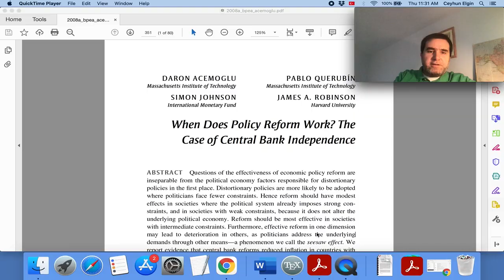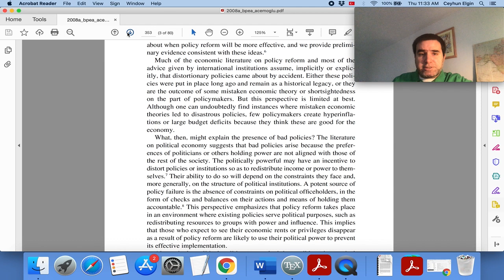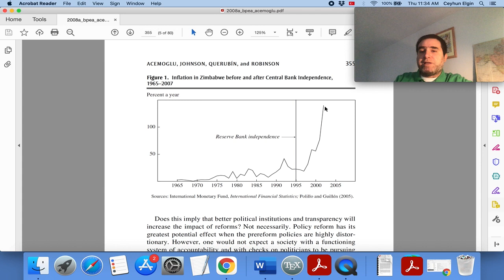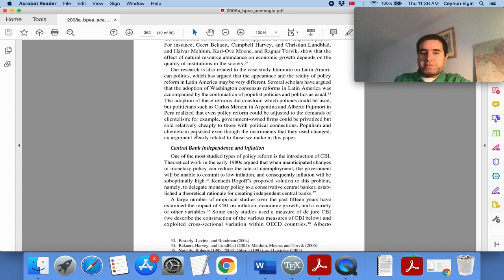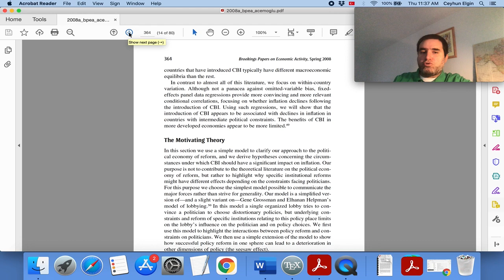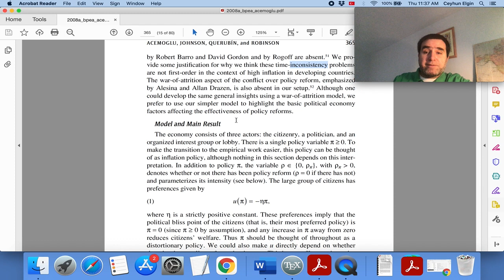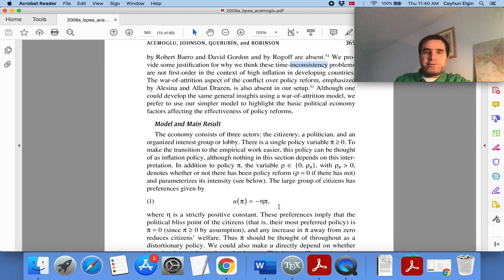Merkez Bankası Bağımsızlığı Nedir Ne Değildir? Zaman Tutarlılığı Literatürüne Bir Bakış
Bu videoda 1980'lerde iktisat literatürüne hakim olmaya başlayan ve büyük ölçüde de 1990'lı yıllarda gelişmekte olan ülkeler pratiğine yansıyan para politikasında bağımsız merkez bankacılığının ne demek olduğunu anlatıyor ve etkili bir kurumsal araç olup olmadığını sorguluyorum.